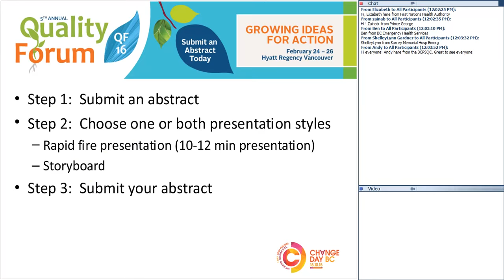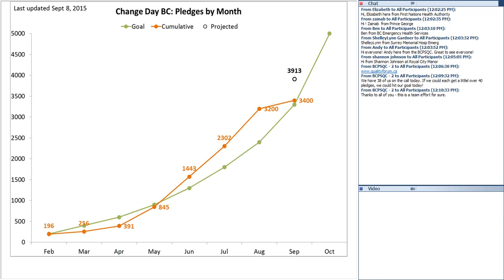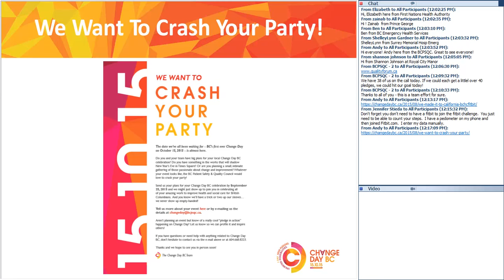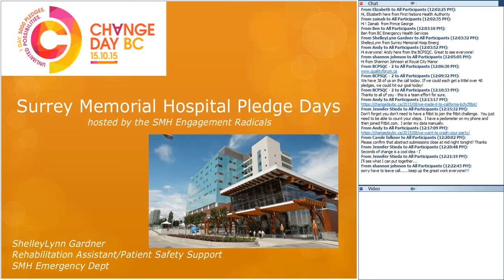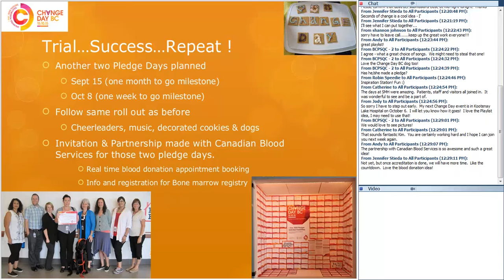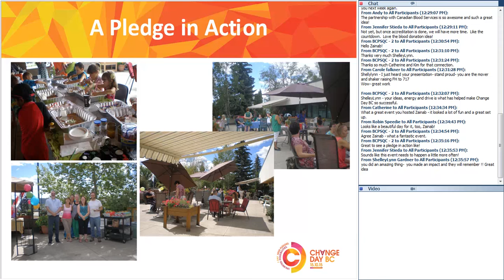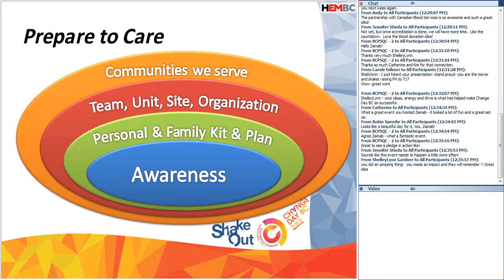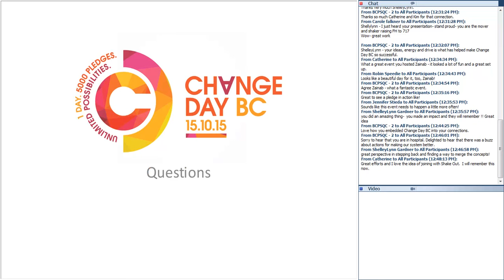Change Day BC Ambassador Meeting Sept 09, 2015